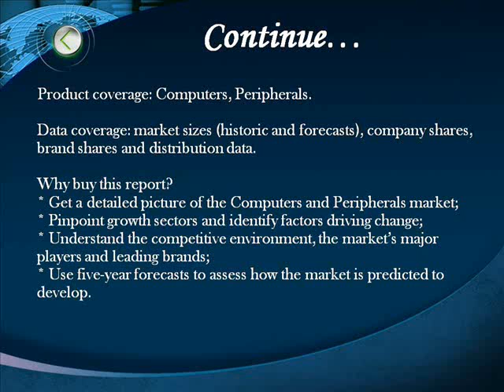Bharat Book Presents : Computers and Peripherals in Denmark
Consumer demand for convenience and ease of use is driving retail volume growth of tablets and other portable devices. The growing popularity of tablets and other portable computers led to a clear and defined shift in retail volume sales away from desktops and laptops to tablets and other portable computers in 2011.

Computers and Peripherals in Denmark report offers a comprehensive guide to the size and shape of the in-home, portable and in-car consumer electronics products markets at a national level. It provides the latest retail sales data, allowing you to identify the sectors driving growth. It identifies the leading companies, the leading brands and offers strategic analysis of key factors influencing the market- be they new product developments, distribution or pricing issues. Forecasts illustrate how the market is set to change.

Product coverage: Computers, Peripherals.

Data coverage: market sizes (historic and forecasts), company shares, brand shares and distribution data.

Why buy this report?
* Get a detailed picture of the Computers and Peripherals market;
* Pinpoint growth sectors and identify factors driving change;
* Understand the competitive environment, the market's major players and leading brands;
* Use five-year forecasts to assess how the market is predicted to develop.